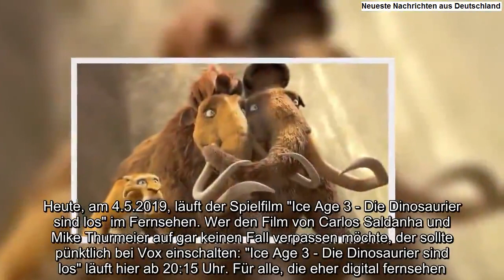Ice Age 3 - Die Dinosaurier sind los